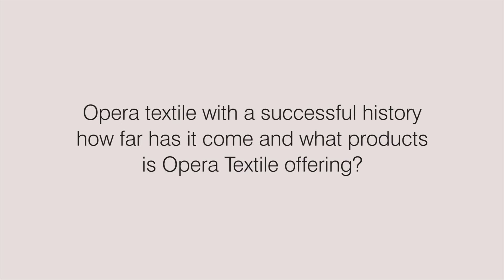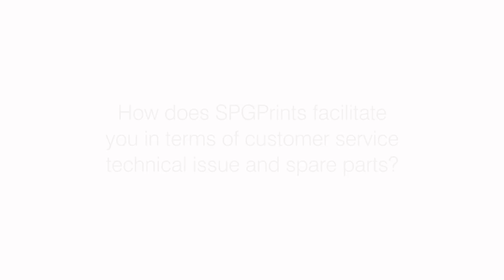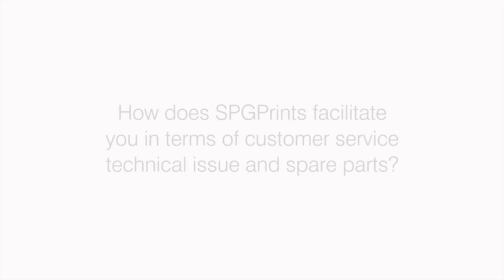An Interview with Mr Asad Khan - Opera Textile Mills, Pakistan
Opera Textile Mills, Pakistan
An Interview with Mr Asad Khan - Director, Opera Textile Mills, Pakistan